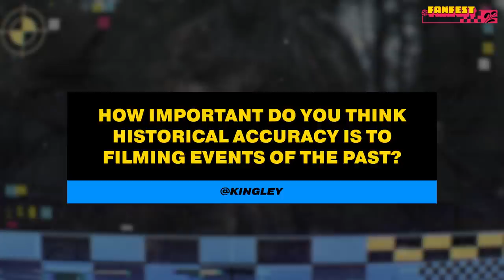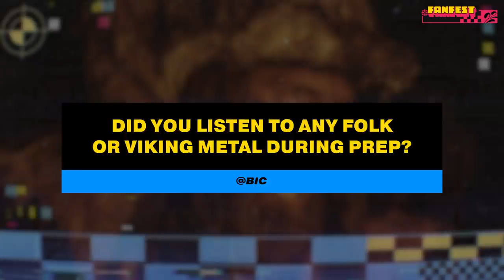The Northman: Robert Eggers’ Metal-fueled, "White Knuckle" Approach to Action | IGN Fan Fest 2022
Robert Eggers, the writer and director of The Witch and The Lighthouse is coming back to theaters with a viking epic, The Northman. He joins IGN Fan Fest to talk about the massive scale of his new film, his approach to directing action, striving for historical accuracy while also folding in the supernatural elements of Viking mythology and just how much metal was on his playlist while he worked on the project.